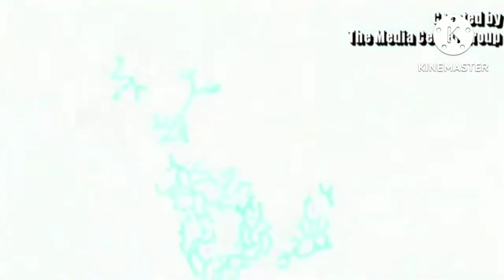thx crossover screaming up to faster parison band geeks